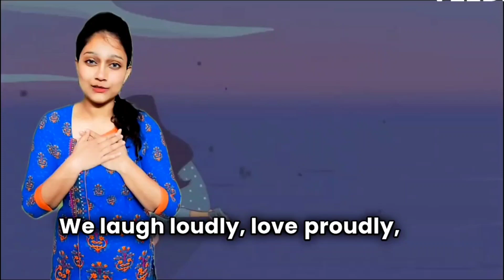We Make it Difficult for You to Label Us! Priya Mallik Poetry| Read by Sriparna (Salome) Mondal